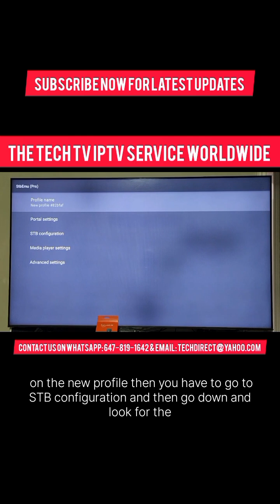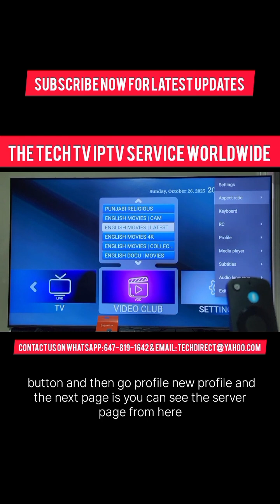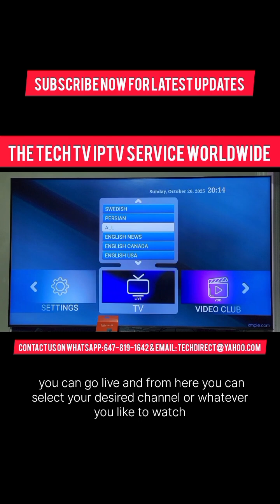How To Configure Firestick And STB Emulator With Any Service Provider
Firestick And Stb Emulator Configuration For Iptv With Any Service Provider